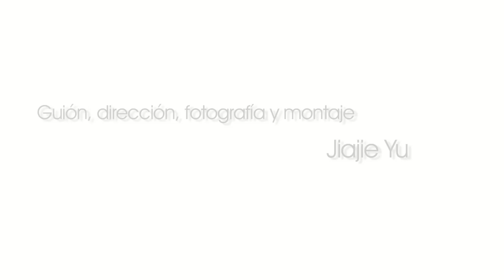Almas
Mother, daughter. Two souls who play, have fun, get lost and find each other

Una madre, una hija. Dos almas que juegan, se divierten, se pierden y se encuentran.

Played by Lorena Franco and Neret Navarro

Directed, written, filmed and edited by Jiajie Yu